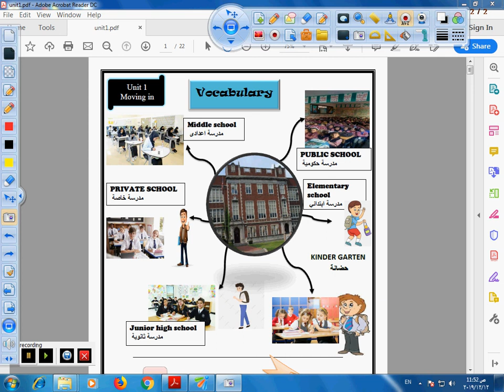1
مقدمة الاكاديمية S.I.C.A
 english zone 4 prim